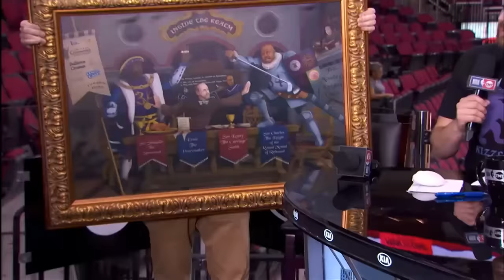Inside the NBA: Game Of Zones Creators Join The Inside Guys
Creators of Bleacher Report's Game Of Zones, Craig & Adam Malamut, joined Inside the NBA and presented the crew with a special gift!